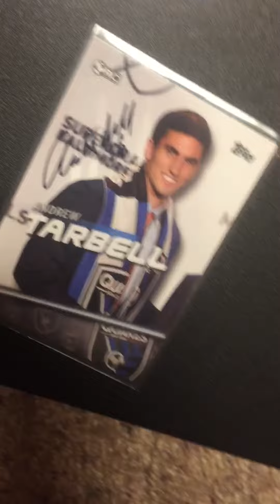MLS TTM success recap 11/25/19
Andrew Tarbell 4/4